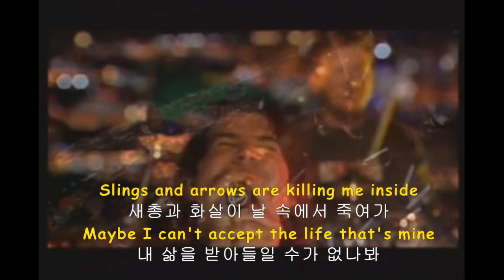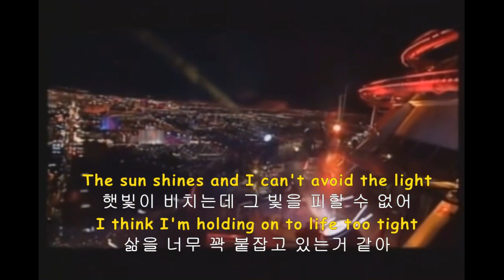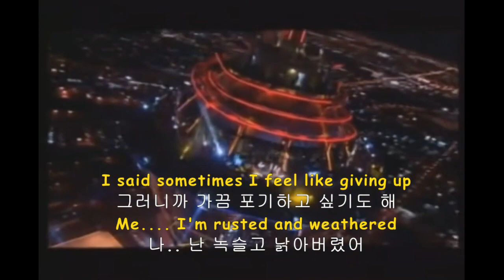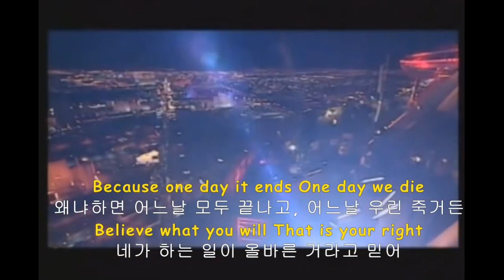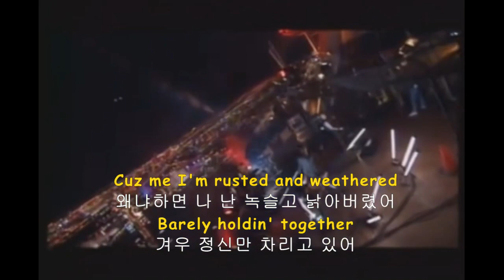Creed - Weathered (가사해석)